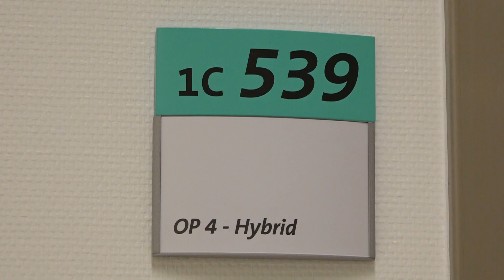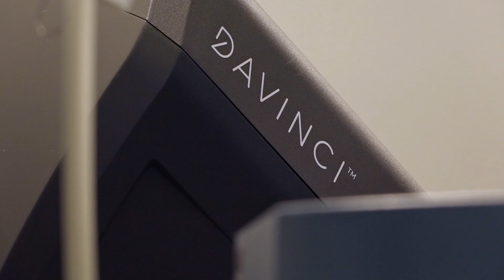Inbetriebnahme der neuen OP Säle im Klinikum Neumarkt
Im Juli 2022 wurden die neuen HybridOPs im Klinikum Neumarkt in Betrieb genommen.

Über das Klinikum Neumarkt:
Wir, die rund 2.200 Mitarbeitenden des Klinikum Neumarkt, einem Schwerpunktkrankenhaus, übernehmen täglich Verantwortung für bis zu 530 Patientinnen und Patienten. Orientiert am Leitbild des Klinikum Neumarkt steht das Patientenwohl im Vordergrund, menschliche Zuwendung und individuelle Betreuung sind uns sehr wichtig. Wir bieten Ihnen die beste medizinische und pflegerische Versorgung in Diagnostik und Therapie nach den neuesten wissenschaftlichen Erkenntnissen.